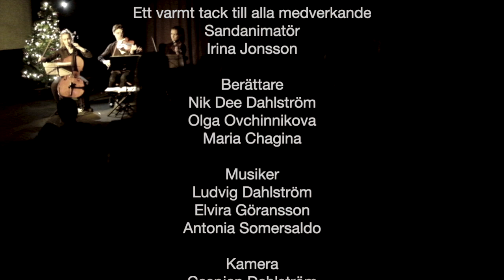Sandanimerad föreställning "Nötknäpparen" med klassisk musik och berättare 21.12.2019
För första gången gjorde AquasandArt en unik Sand Show i Sverige.
Sand Artist Irina Jonsson ritade med hjälp av sand sagan Nötknäpparen på ett upplyst bord som projekterades på en storbilds skärm. Klassisk musik spelades och en sagoberättare berättade sagan tillsammans med bakgrunden av den klassiska musiken.
Vi förbereder ett unikt julprogram till vinter 2020 och ser framemot att träffa er på våra föreställningar